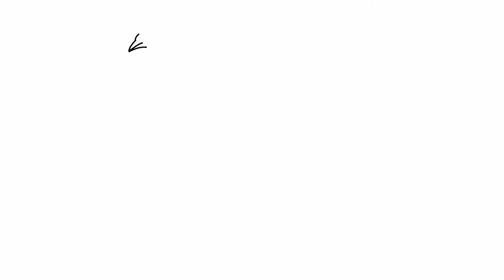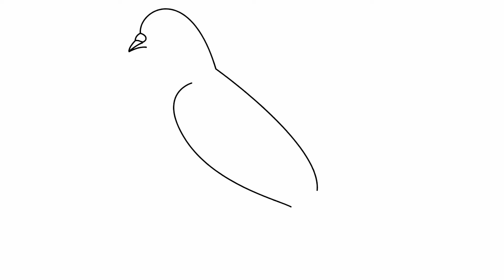Cómo dibujar una paloma | Dibujos sencillos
Aprende a dibujar una paloma passo a passo.

እንዴት እንደሚሳል
كيف ترسم
Ինչպես նկարել
necə çəkmək
nola marraztu
কিভাবে আকে
як маляваць
kako crtati
как да рисувам
ಹೇಗೆ ಸೆಳೆಯುವುದು
com dibuixar
сурет салу
sa unsa nga paagi aron sa pagkalos
mmene kudzatunga
如何画
如何畫
nzira yekukwevera
කොහොමද අඳින්නේ
그리는 방법
kako nacrtati
çawa bikujin
hvordan man tegner
ako kresliť
kako narisati
Kiel desegni
kuidas joonistada
Paano Gumuhit
kuinka piirtää
como deseñar
sut i dynnu
როგორ დავხატოთ
איך לצייר
hogyan rajzolj
esi ise
ווי צו ציען
cara menggambar
描く方法
cara nggambar
របៀបគូរ
ວິທີການແຕ້ມ
duci
kā zīmēt
kaip piešti
wéi zeechnen
како да црташ
എങ്ങനെ വരയ്ക്കണം
kif tfassal
me pehea ki te utu
कसे काढावे
хэрхэн зурах
څنګه رسم
چطوری طراحی کنیم
jak narysować
кантип тартат
cum se desenează
как нарисовать
le auala e faalatalata
Како цртати
ho hohela joang
ڪئين ٺاهيو
வரைவது எப்படி
jak kreslit
ఎలా గీయాలి
nasıl çizilir
як намалювати
indlela yokudweba
indlela ukudweba